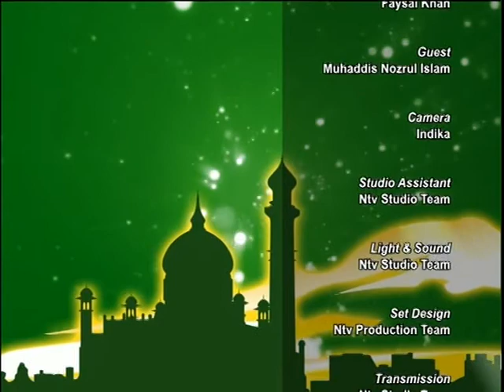Jibon Jiggasha with Ntv S4 100319